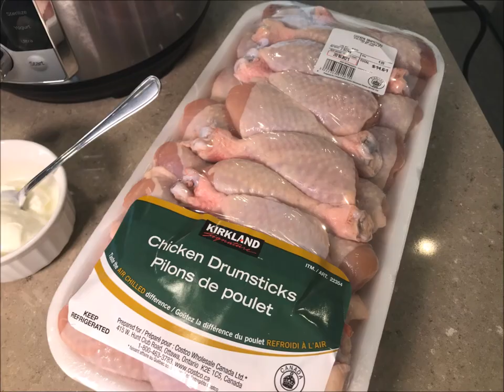BBQ Chicken- InstantPot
Do you live in a cold... or freeeeezing county and crave for grilled chicken during winter?

InstantPot has solved the problem...

Watch this video to learn how I grill my chicken in the InstantPot...

Links to buy Instant Pot:

6 in 1

Don't forget to watch the Curry Rice video to create the lovely meal...

Bon Appetit!!!

Mary